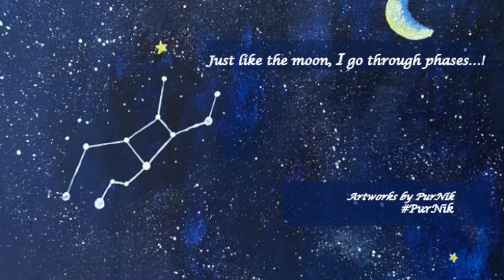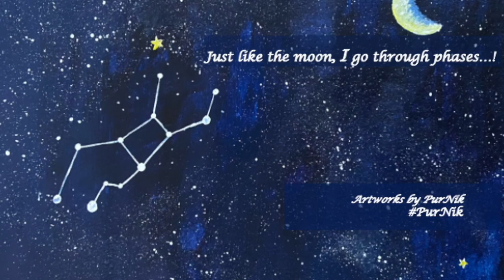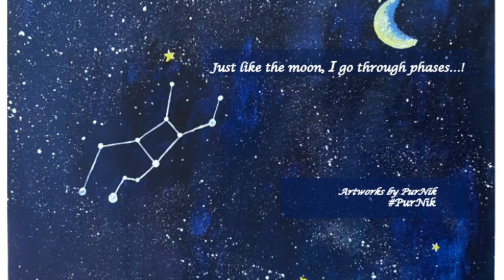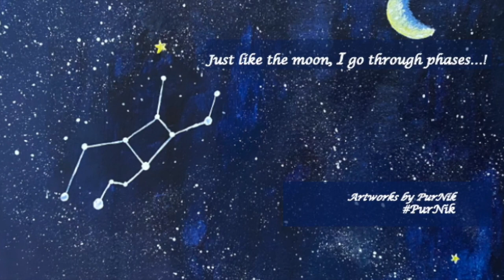Relaxing Sleep Music: Angel Wings, Rainbow, and the Majestic New York Skyline, inspirational 432 Hz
Relaxing Sleep Music: Deep Sleeping Music, Relaxing Music, Stress Relief, Meditation Music with Arts

Immerse yourself in the enchanting world of art with these captivating paintings featuring angel wings, a vibrant rainbow, and the iconic New York skyline. Each artwork evokes a unique sense of inspiration and wonder. The angel wings symbolize divine guidance and protection, while the rainbow represents hope, joy, and diversity. The New York skyline, a magnificent display of architectural marvels, embodies the energy and dreams of the city that never sleeps. Discover the profound messages and visual delights conveyed by these masterpieces. Let their colors, forms, and symbolism transport you to a realm of imagination and emotion.

four hours.